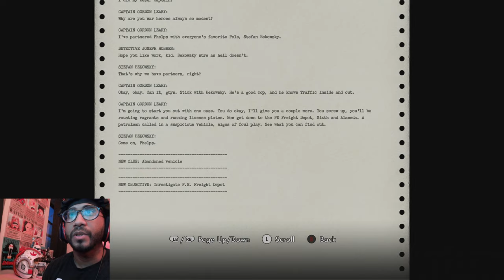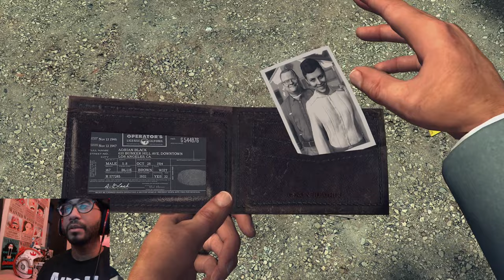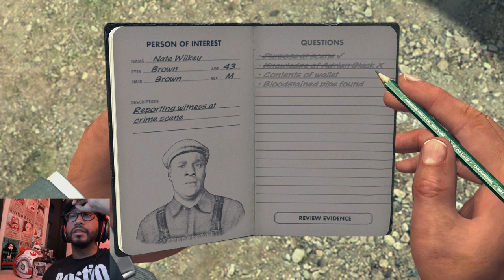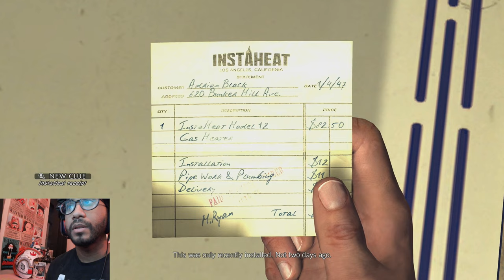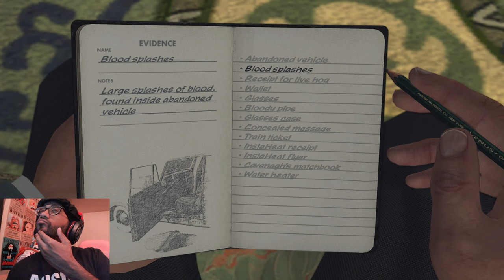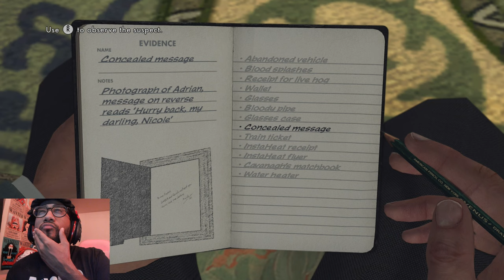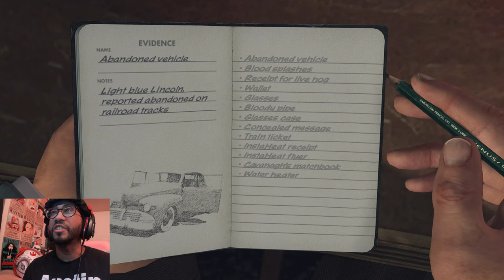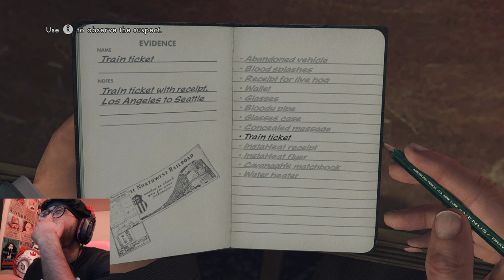First Day on The Job: L.A. Noire | DeeOhEm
it was a random day in 1947 got my first case as a detective. it was supposed to be a regular traffic case but ...

✅  About DeeOhEm:

Welcome to DeeOhEm, where it's all about us diving into the vast world of gaming, with a thrilling focus on horror games that'll keep you on the edge of your seat. Here, I play not just any games, but the ones that I believe will bring us together, sharing every scare, victory, and unforgettable moment.

ADD HASHTAGS